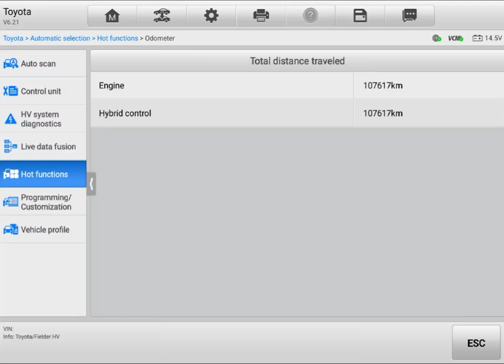Hybrid pre purchase inspection Toyota Fielder diagnostic scan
Attention Giles